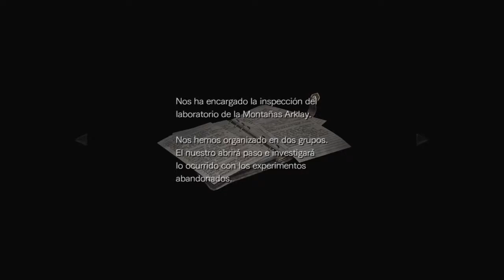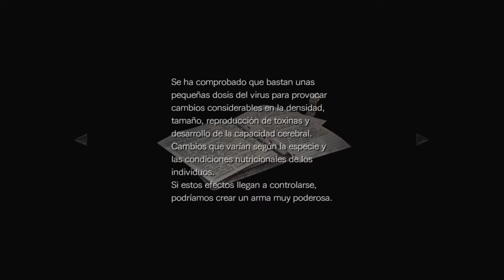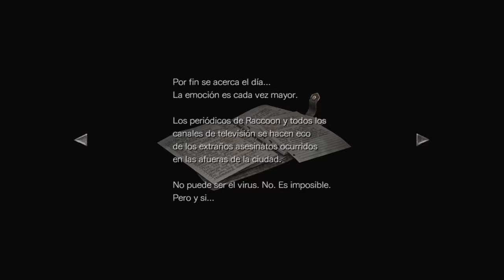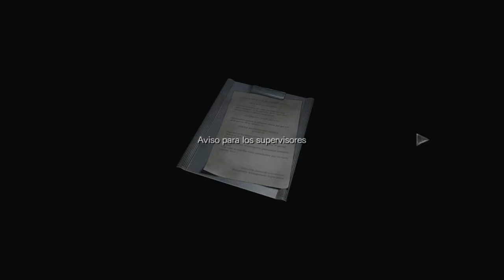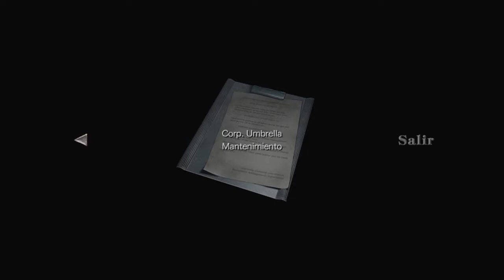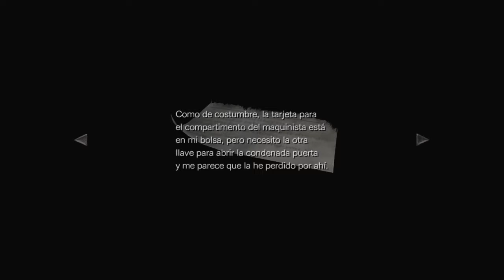Resident Evil 0_Empezamos?